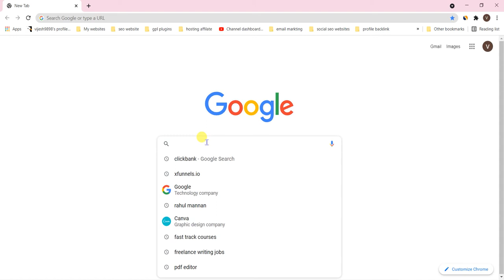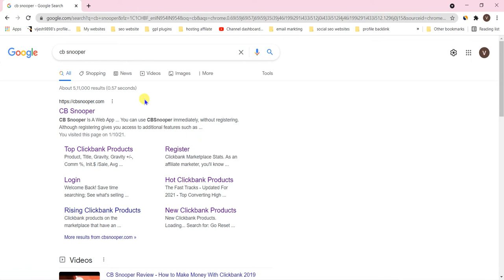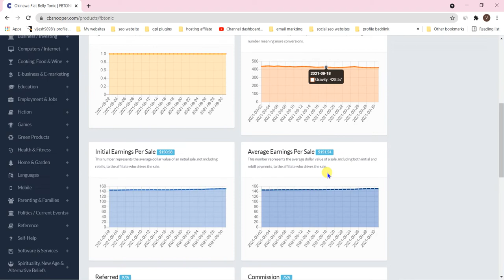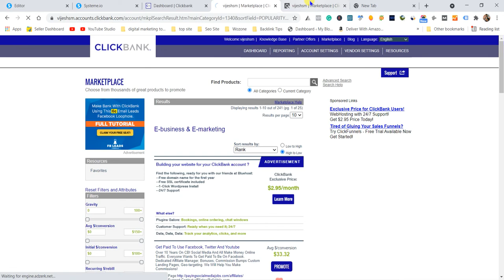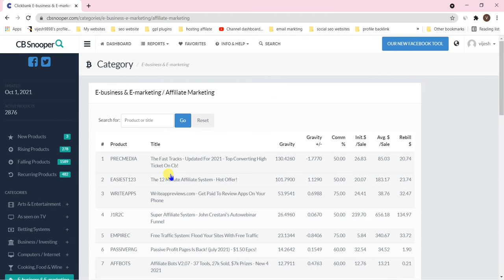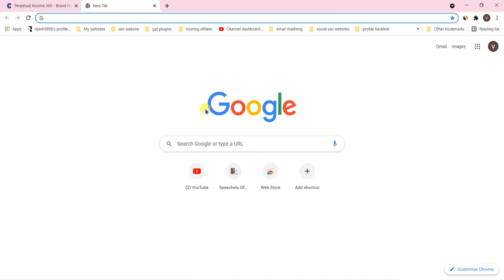Clickbank Trending Product Tool | Click bank Trending Products Check -Clickbank Product Review Video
Clickbank Tranding Product Tool | Click bank Tranding Products Check -Clickbank Product Review Video
How to find best products from click bank - best tool

clickbank,
clickbank free traffic methods,
clickbank sanjeev kumar,
clickbank kya hai,
clickbank tutorial,
clickbank google ads,
clickbank products to promote,